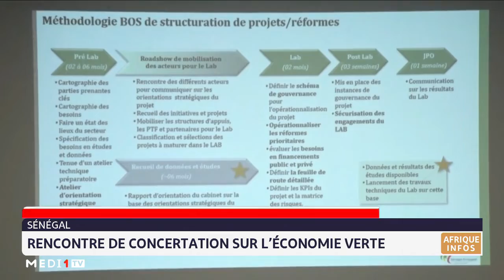Sénégal : rencontre de concertation sur l’économie verte